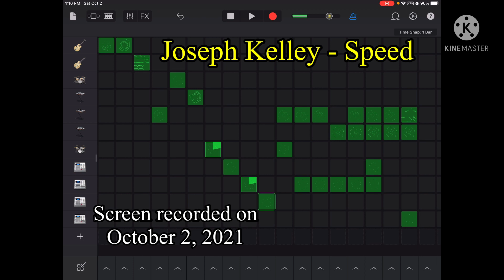Joseph Kelley - Speed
0:00 drums
0:30 drums unison
0:38 “warming up”
1:11 “taking off”